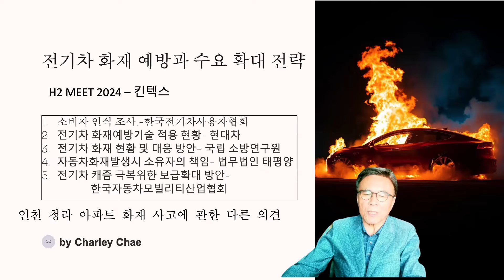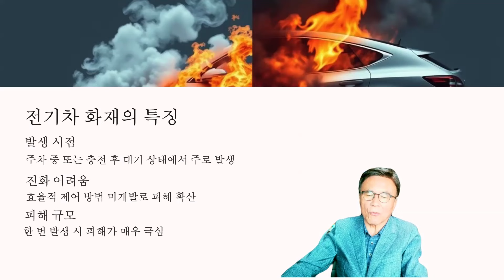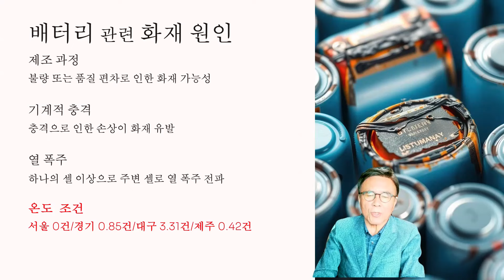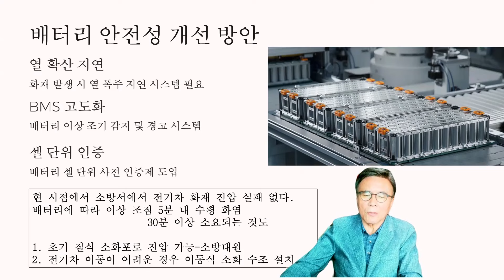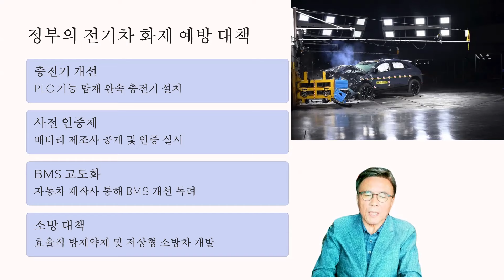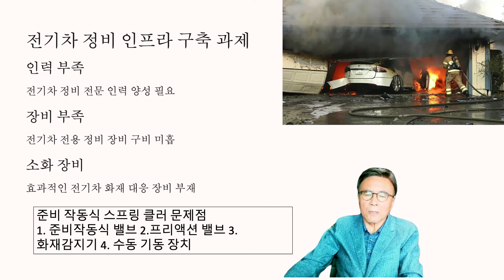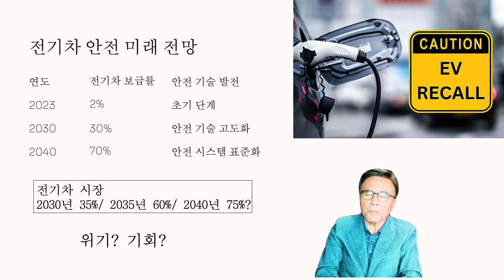전기차 캐즘 극복, 안전 대책과 소비자 신뢰 회복이 관건 [채영석의 인사이트]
전기차 화재에 대한 불안감으로 인해 '전기차 캐즘' 현상이 심화되고 있으며, 이를 얼마나 효과적으로 극복하느냐가 미래차 전환의 성패를 가를 핵심 요소로 지목되고 있다. 이를 위해 제조사는 화재로부터 안전한 전기차를 개발하고, 정부는 전기차 화재 종합대책의 신속한 이행뿐만 아니라 한시적으로 전기차 보조금을 확대하고 충전요금 할인특례를 부활시키는 등 소비자가 체감할 수 있는 특단의 조치가 필요하다는 목소리가 나오고 있다. 이런 대책도 중요하지만, 궁극적으로 전기차 화재에 대응하기 위한 메뉴얼과 규제 또한 절실한 시점이다.